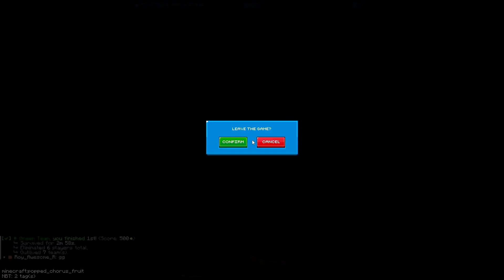MCC ISLANDS IS BACK LETS GOOOOOO